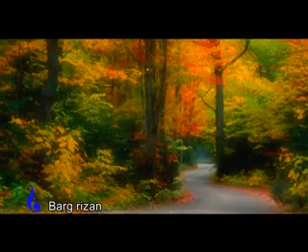.Autumn (Leaf Falling) Barg Rizan,برگ ریزان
Nature of Iran ,طبیعت ایران
برگ ریزان,Leaf Falling
Barg Rizan.Autumn